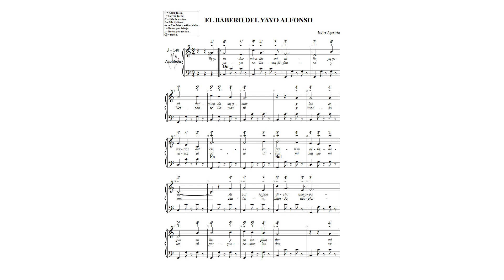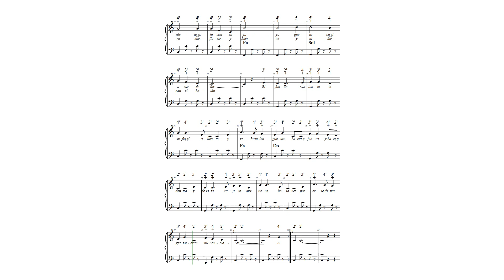EL BABERO DEL YAYO ALFONSO N